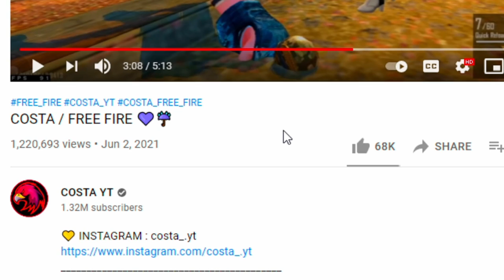NOOB TO PRO JOURNEY LVL 100 🔥 FREE FIRE. [COSTA YT]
Mobile: iPhone XS
GB : 256GB
RAM : 4GB
PC
NVIDIA GTX 1660 SUPER
INTEL I5
16 GB RAM

★ COSTA
Professional Battle Royale Player .

★Copyright:
We allow anyone to make reaction videos , but the video must remain branded under COSTA  [Logo] . (with our channel link) in the description